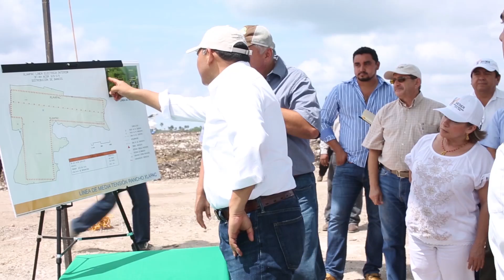Documental: Tecnificación del campo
Vídeo de cortesía de la tecnificación del campo